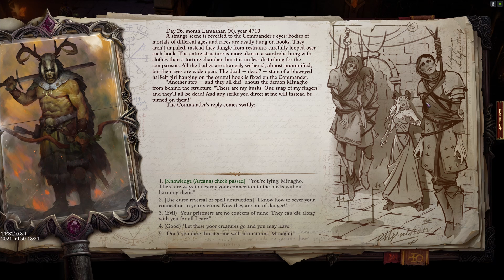Pathfinder: Wrath of the Righteous BETA - Polymorph Demon Mythic Path - Part 41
Pathfinder: Wrath of the Righteous Beta Gameplay Walkthrough Part 38.  I am playing as a Human Beastkin Berserker who will be following the Demon Mythic Path.  After Act 1 I will start using turn based mode. Pathfinder: WOTR is an isometric single-player role-playing story game currently in development by Russian studio Owlcat Games and published by Deep Silver, based on Paizo Publishing's Pathfinder franchise. Announced through a Kickstarter campaign in February 2020, the game will be released for PC, Microsoft Windows, and macOS on September 4, 2021.  A console version for Xbox Series X, Xbox Series X Gameplay, PS5, PS5 Gameplay, Playstation 5, Playstation 5 Gameplay, will be released at a later date.  The game is a sequel to Pathfinder: Kingmaker.

In WOTR the realm of Sarkoris was destroyed when Areelu Vorlesh opened a rift to the abyssal planes of existence, and hordes of demons invaded the world of Golarion. Led by the evil Demon Lords Deskari, Baphomet, and Nocticula, the abyssal forces crushed all who stood against them, turning Sarkoris into a demon‑infested land now known as the Worldwound.  Join the Crusade against the demonic invasion and rise as a new hero wielding unimaginable powers in this classic CRPG. The fate of this world lies in your hands.

Choose your Mythic Path and embody an Angel, Demon, merciless Lich, wily Trickster, superhero Azata, law incarnate Aeon, truly evil Swarm, merciful Gold Dragon, or forgo all of them to stand alone as a Legend.  Each path will allow you to improve your hero in unique ways, adding a  new layer to character development and making your hero and their allies a true match for their powerful enemies.

You will command the Fifth Crusade and govern the Crusade system.  Lead your crusade during tactical combat battles in a turn based mode inspired by the Heroes of Might and Magic series.  You will command armies, grant them powerful bonuses, and deploy rituals to succeed.  As your generals levels up they will gain access to new buffs, spells, feats, talents, and abilities.  Your chosen Mythic Path will also open up new options such as calling angels to your side and using zombies to attack your foes.  Your units and how they gain power will also be guided by the decisions you make.  From ruthless Hell Knights to benevolent priests you have a wide array of allies who will answer the call for battle.

There are more than a dozen potential party members in the game including Camellia (Half-Elf/Spirit Hunter), Seelah (Human/Paladin), Lann (Mongrel/Zen Archer), Ember (Elf/Stigmatized Witch), Arueshalae (Succubus/Espionage Expert), Woljif (Tiefling/Eldritch Scoundrel), Daeran (Aasimar/Oracle), Sosiel (Human/Cleric), Regil (Gnome/Hellknight), Wenduag (Mongrel/Fighter), Nenio (Kitsune/Scroll Savant), Greybor (Dwarf/Slayer).  All of these companions have their own backgrounds, alignments, and motivations.  All of them are fully voice acted with unique character models.  There are even more followers that are locked behind specific story/mythic quest options!

00:00 Talk with the Herald
16:10 Talk with Irabeth
17:33 Await Galfrey's Return
20:45 Queen Galfrey
24:16 Enter the Fane
33:43 Clear Midnight Fane
47:30 Answer the Call
52:49 Clear Midnight Fane P.2
1:06:05 Kill Yariel
1:15:23 Talk with Succubus
1:23:40 Clear Midnight Fane P.3
1:30:15 Answer the Call P.2
1:37:23 Defeat the Ice Queen
1:40:25 Clear Midnight Fane P.4
1:45:09 Playful Dread *facepalm*
2:16:45 Clear Midnight Fane P.5
2:31:00 Face Darrazand
2:36:58 Betrayal
2:46:35 Outro